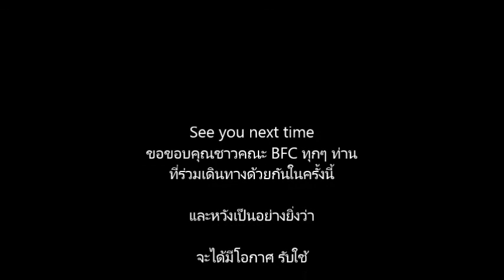WE LOVE KOREA CLUB BY BFC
ตะลุยแดนกิมจิ หิมะฟู้ฟู 16-20DCE2017
By BFC